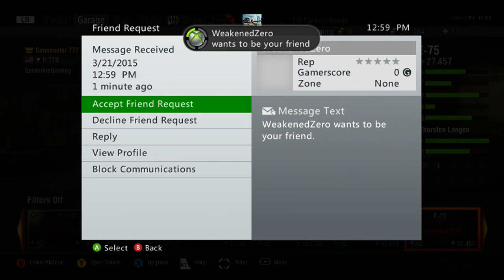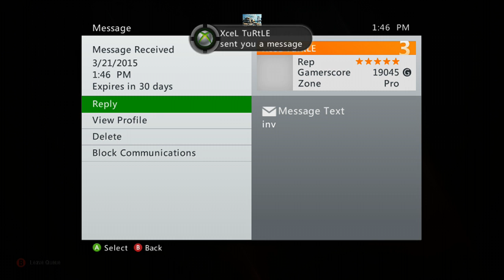World of Tanks: Xbox 360 Edition Livestream! Tyrants of WoT Face Off! Open Invite! - 1 / 3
Tyrants of WoT and I have a friendly face off! And later the 50 sub celebration begins!